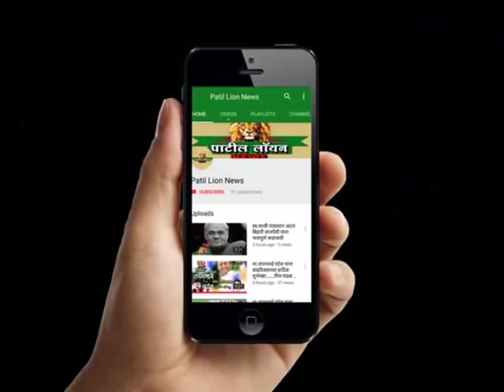धुळे : ऑनलाइन कंपनीला लाखो रुपयात गंडवनारे पोलिसांच्या जाळ्यात